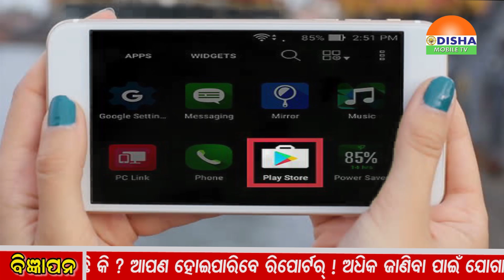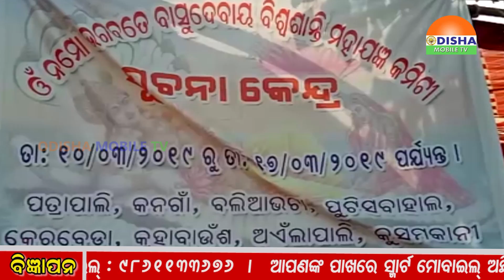19-03-2019 -NOON ZILLA KHABAR-ଓଡିଶାର ପ୍ରତି କୋଣ ଅନୁକୋଣକୁ ଯୋଡିବାର ପ୍ରୟାସ